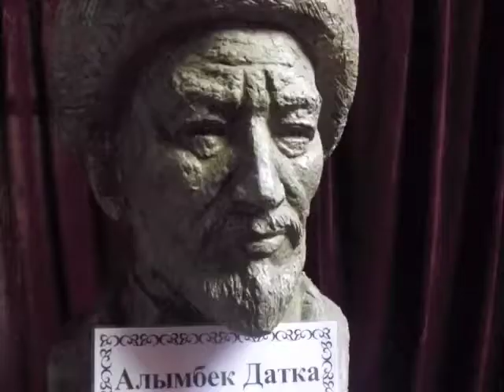Romancing the Yurt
Two friends,an artist from  NYC and a river guide from Quebec City go to Kyrgystan to experience living in a yurt and to know the culture of the  people who live in it.  At the end of a magical journey during the summer of 2012, both asked the question, Why not?